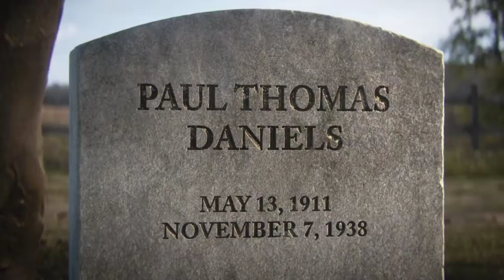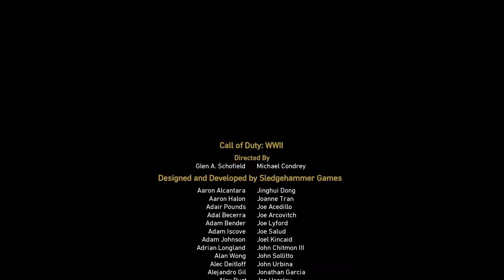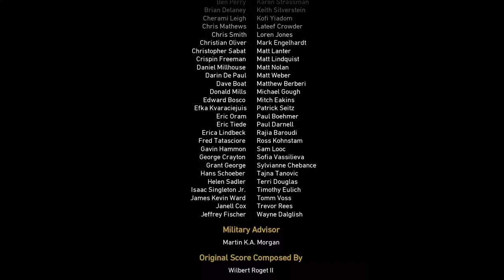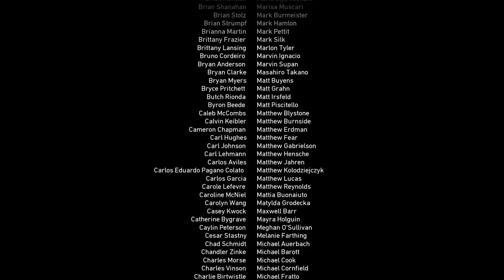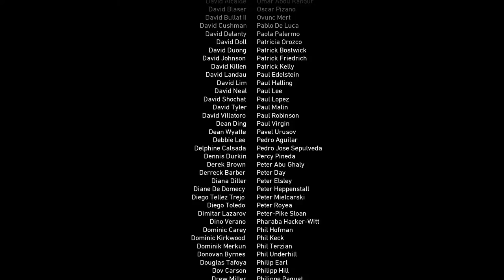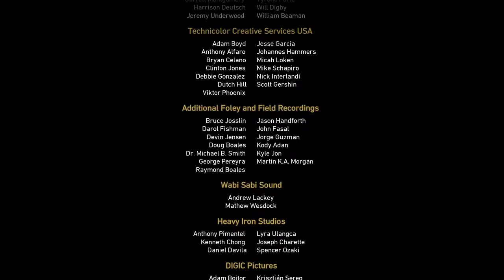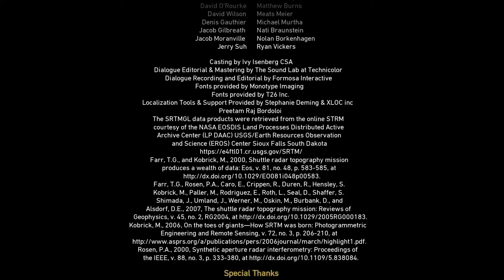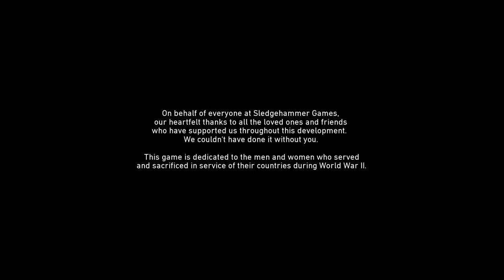Call of Duty : WW2 - #5 THE END GAME!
Hello this is Omkar Choudhary a.k.a theboostedkid

Lets play Call of Duty : World War 2!

PC Specs

Video Card ► NVIDIA GeForce GTX 1050 Ti 4GB